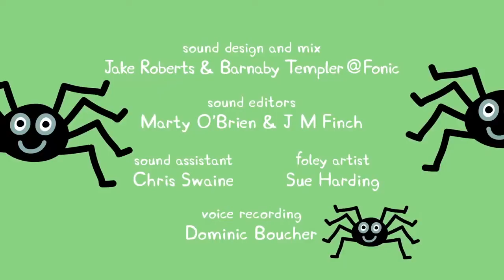Kiddietoons Peppa Pig's Funniest Moments Peppa Pig Full Episodes 69